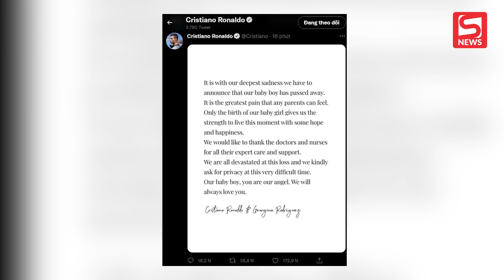Ronaldo nhận cú sốc lớn khi con trai mới sinh qua đời